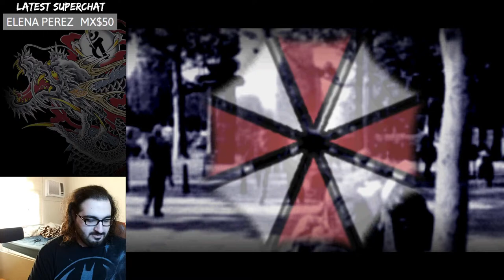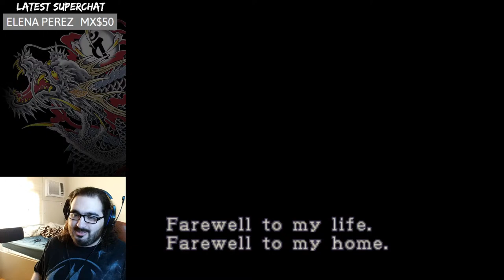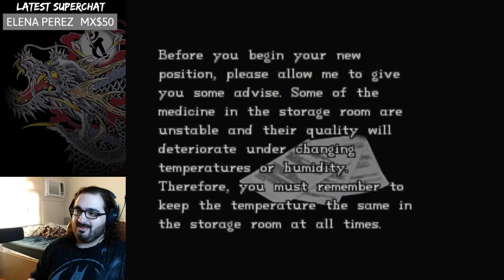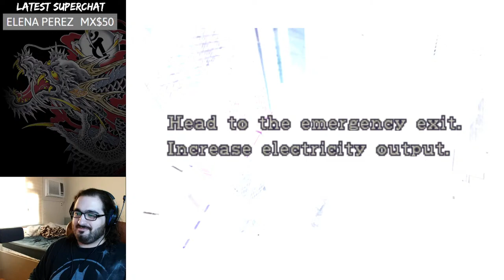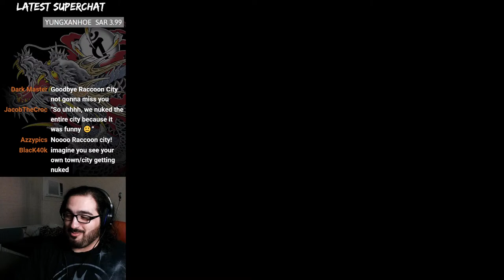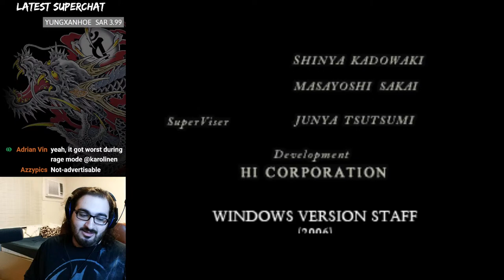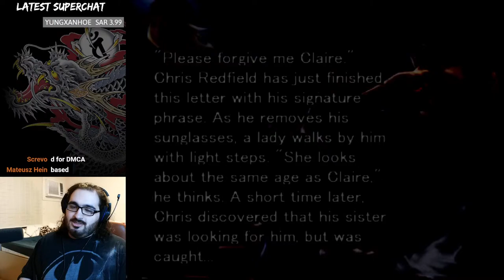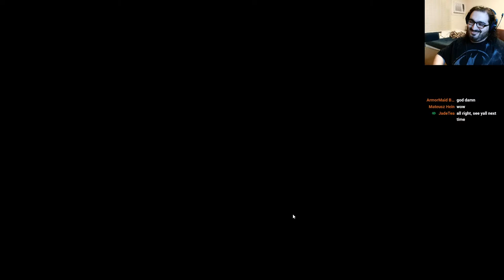ROAMING THE STREETS OF RACCOON CITY